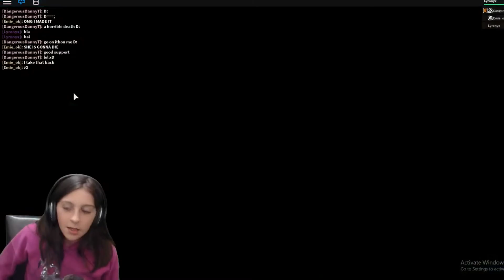Escape the FLOOD! Lyronyx Roblox + SKETCH SHOUT OUT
Just want to say THANK YOU to SKETCH for the shout out.

I'm on Musical.ly! Look for Lyronyx!